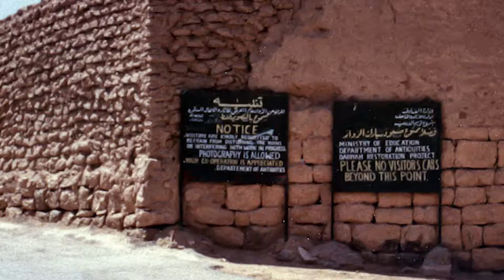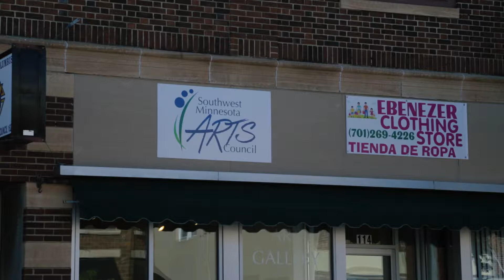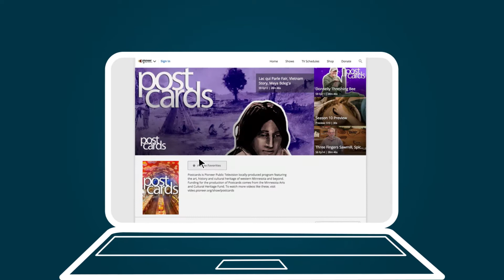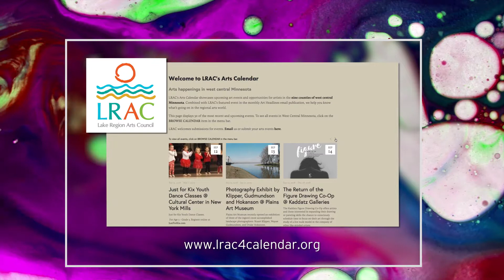Postcards: Gregory Harp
Photographer Gregory Harp talks about his latest project; photographing churches in Kandiyohi County.